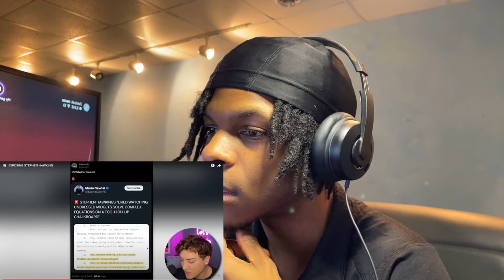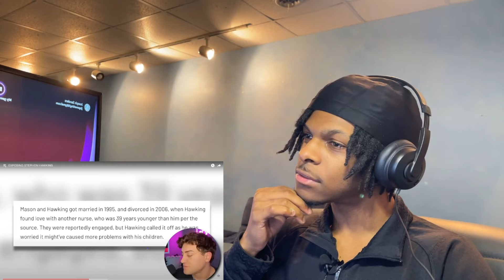The Wheelchair Pimp Steven Hawkins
Original Video

(hit bell 4 notifications)